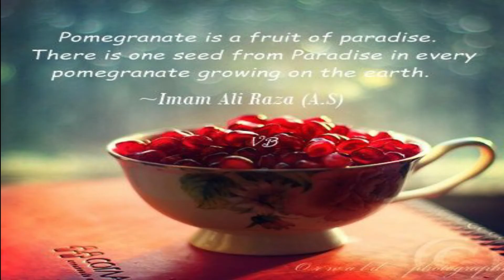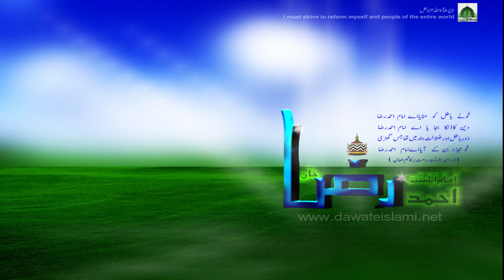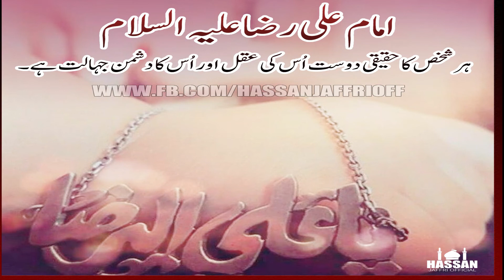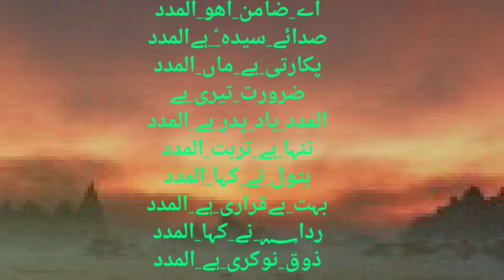Al Baqi Poetry | New Manqabat 2020 | Almadad Mola Raza a.s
In this video I have recited poetry related to Imam Raza a.s. Imam Raza a.s is our eighth sacred Imam.The most specific part of this video is that first time ever I have shared poetry written by me by grace of Allah Almighty in commencing the video related to Al Baqi and Imam Raza a.s.You can name this poetry written by me as Al Baqi poetry.As these days relate to Al Baqi so Mola gifted me with this poetry.The poetry is a gift from Allah which he grants to a person when He desires to.We all people say with our hearts Almadad to call our Mola Raza a.s to help us. Mola Raza a.s never returns anyone from his sacred doorstep.He listens to everyone's desire by the power granted to him by Allah Almighty.That is why we all say "Almadad". And it includes manqabat which is actually recited by "Syeda Waleha Batool "and is written by "Yasir Raza".Syeda Waleha Batool is a little beautiful girl. Syeda Waleha Batool has a beautiful voice.She recited first time ever manqabat on Imam Raza a.s which was admirable by all people.
In this video I have recited poetry written by me and manqabat on Imam Raza a.s written by Poet Yasir Raza and recited by the emerging pride of Shia community Syeda Waleha Batool.